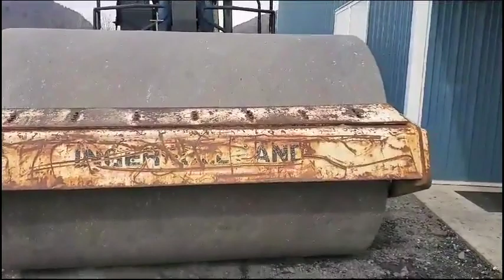2001 INGERSOLL-RAND SD115 For Sale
Canopy, 6 Cylinder Cummings Engine, 84 Smooth Drum, Vibrations Strong, Good Tire, Runs & Operates Good